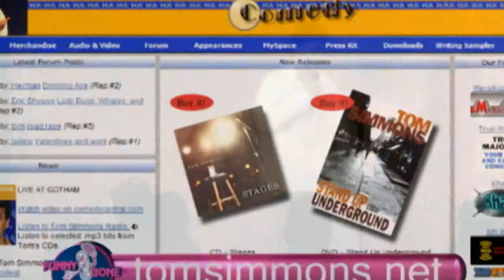Live From The Funny Bone - Season 1, Ep 1 (Pt 2 of 3)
TV-MA  / Ep 1 / Pt 2 of 3

Stand-up comedy program featuring, Seaton Smith, Tom Simmons, and Javier Sanchez.

Hosted by Maurice Jovan